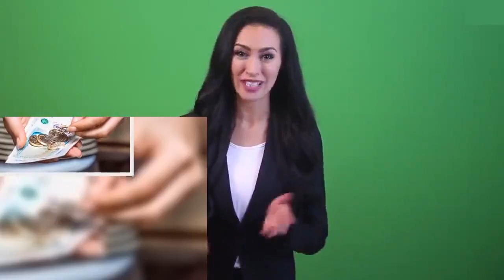Police told not to punish people driving 'reasonable distance' for lockdown walk - Today News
People should not be hounded by police for driving a "resasonable distance" to go for a walk during Britain's coronavirus lockdown.   Forces across the country have been told not to criminalise those who who are behaving sensibly in the lockdown after a backlash about how police were handling their new powers.  Guidance, reissued in the wake of the backlashes stresses to officers that they should focus on dissent.  Home Office sources confirmed to the Mirror that the Government has urged forces to "be sensible" in interpreting the rules as they fear stories of certain forces enforcing the rules in a draconian way could undermine support for the lockdown measures when they are most needed.  Police were given wide-ranging powers to enforce the lockdown - including the ability to issue fixed penalty notices for those breaking the rules.  But forces have taken to social media to brag about bizarre issues that have seen them stop people.   This included forces posting videos of people walking recorded with a drone and another force saying it had issued a fine because someone has bought a "non-essential" item from a shop.  Downing St has confirmed that shops allowed to remain open can sell whatever they want that on their stock list.  People have been asked to the only exercise once a day.  But in the briefing from police leaders, no limit is stated as to how many times people can exercise, with the guidance to officers saying valid excuses to be outside include “to take exercise alone or with other members of their household”.  According to The Guardian, the guidance states: “The coronavirus act and coronavirus regulations do not explicitly confer any powers on police officers to stop vehicles.  “Use your judgment and common sense; for example, people will want to exercise locally and may need to travel to do so, we don’t want the public sanctioned for travelling a reasonable distance to exercise. Road checks on every vehicle is equally disproportionate."  “We should reserve enforcement only for individuals who have not responded to engage, explain, and encourage, where public health is at risk."  Yesterday, Transport Secretary Grant Shapps admitted there were “teething problems” but claimed it was simply “the police trying to work out which is the most effective approach”.    It came after former Supreme Court Justice Lord Sumption said that Britain risked turning into a "police state" if forces weren't told the limits of what they could and could not stop people doing.  Among the forces who have been criticised are Derbyshire police – use dye to change the colour of a local beauty spot and posted a video on their social media where they appeared to use a drone to carry